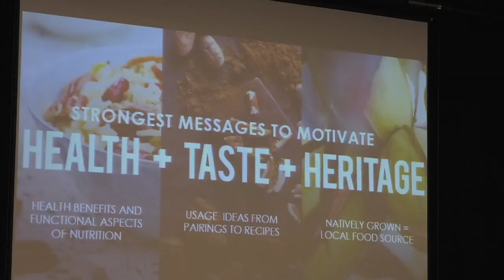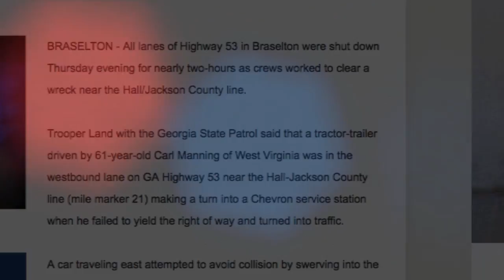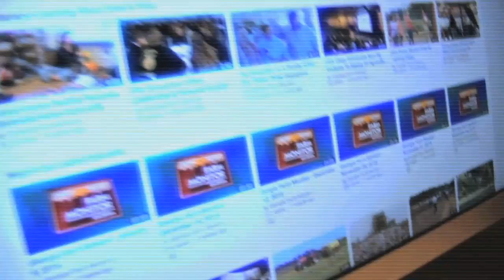Farm Monitor - April 14, 2018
On this week's all-new episode of the Farm Monitor... school gardens are becoming very popular because they're great for learning, but they require lots of attention.  Also Georgia pecan growers met recently to hear about new research and technology.  And we meet a master blade maker who found this calling after an auto accident cost him a career as a surgeon.